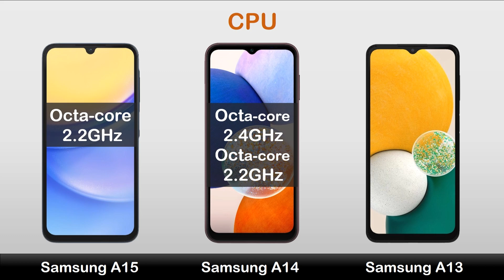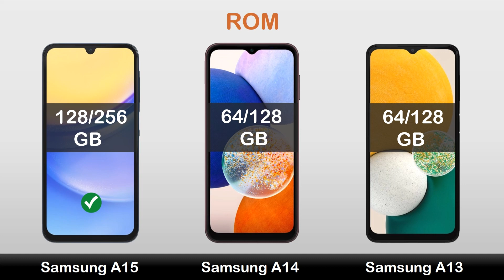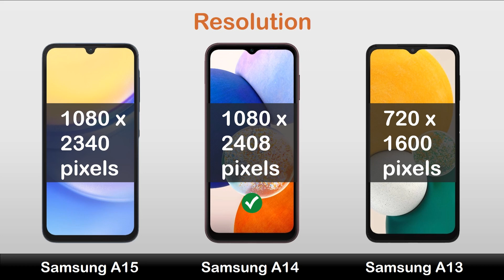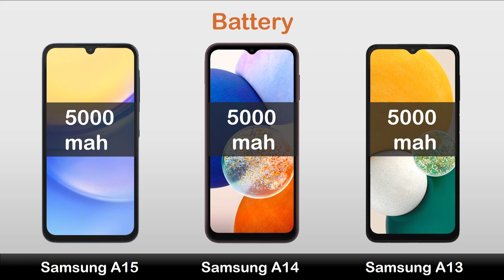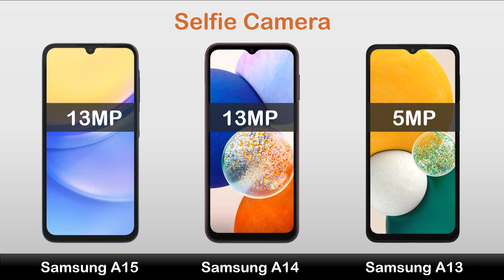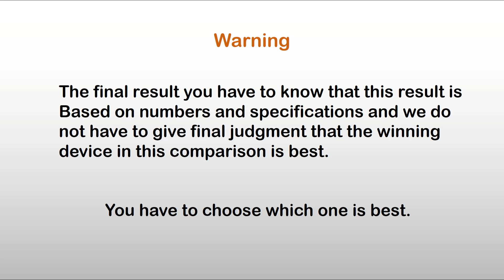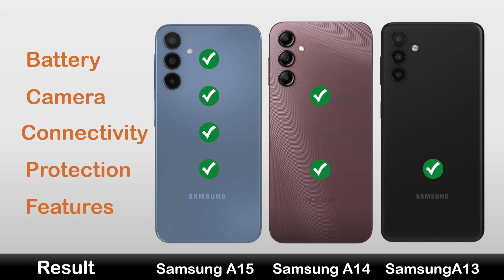Samsung Galaxy A15 5G vs Samsung Galaxy A14 5G vs Samsung Galaxy A13 5G - Full Comparison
Hi Everyone :)

In this video you can watch Samsung Galaxy A15 5G vs Samsung Galaxy A14 5G vs Samsung Galaxy A13 5G - Full Comparison Review, Price in Pakistan, All details like OS/UI, Processor, Display, Memory, Main camera, Selfie camera, Features, Battery and Price.